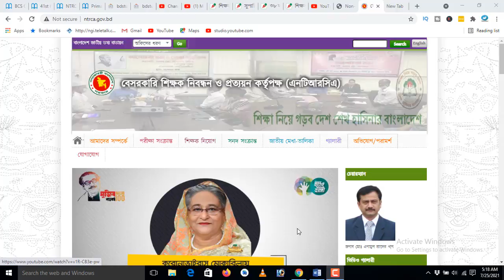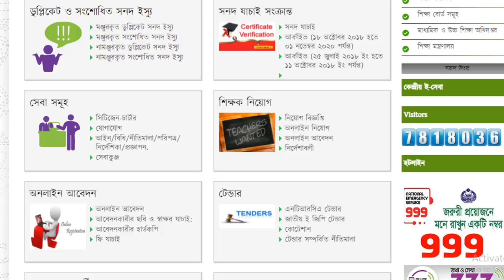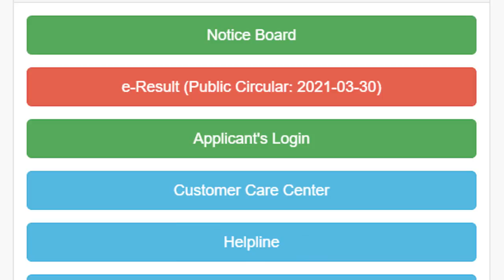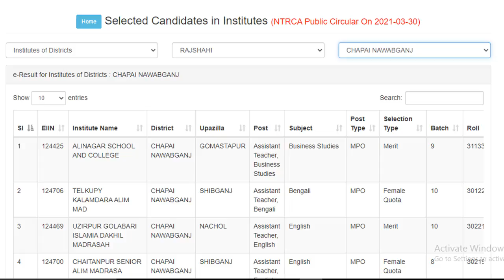NTRCA Recommendation Candidate Police Verification Time Table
ntrca 35 update news
ntrca update news 2021
ntrca vacant post
www ntrca teletalk com bd 2021